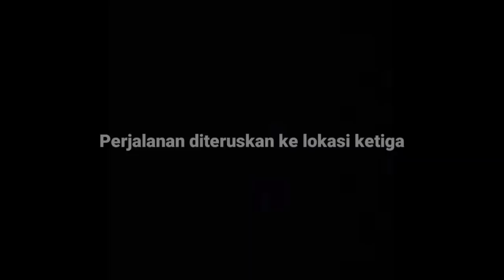Misi Mencari Ikan Asli Di Kuala Lumpur - Dah pupus ?? Akhirnya, Ada juga Lubuk !!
Ikan tengas atau nama umumnya copper mahseer adalah dari genus Neolissochilus ( bukan dari spesies kelah dalam genus Tor )
Nama ganus saintifik Neolissochilus,

Ikan Putih atau juga dikenali sebagai Ikan Tebal Sisek merupakan sejenis Ikan yang mendiami perairan air tawar. Nama saintifiknya adalah Puntius Binotatus dan merupakan sejenis ikan yang terdapat di Malaysia. Ikan ini boleh didapati diseluruh semenanjung terutamanya sebelah pantai barat Malaysia. Ia gemar mendiami anak anak sungai yang mengalir perlahan.Ianya juga boleh didapati di kawasan berhampiran sawah padi. Selain itu boleh dijumpai di anak anak sungai yang berhampiran dengan bukit. Ikan ini hampir pupus kerana habitatnya hampir musnah. Ikan ini hidup dalam kumpulan kecil antara 10 hingga 15 ekor.

RECOMENDED !! JENAMA
PERALATAN / EQUIPMENT (TRUSTED SELLER) :

Terima kasih tak terhingga kepada semua yang sentiasa memberi sokongan/dorongan di dalam channel ini. Terus berikan cadangan anda semua diruangan komen. Saya doakan kamu semua yang membaca desription nie semoga sentiasa dipermudahkan urusan dan dimurahkan rezeki dalam apa jua yang kamu lakukan. AMIN

Hopefully yang menonton enjoy..